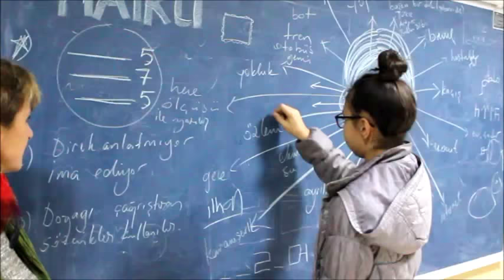BURSA BTSO KAMİL TOLON BİLİM VE SANAT MERKEZİ Tanıtım Videosu 1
BTSO Kamil Tolon Bilim ve Sanat Merkezi'nin kısa tanıtım videosu